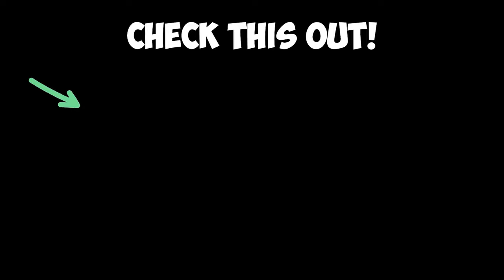The #1 BEST SMG After the Season 2.5 Update!! 🏆 (Warzone 3)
The Ram 9 is so underrated in Warzone right now. It has basically no recoil, amazing movement speed, and absolutely shreds people. I know a lot of people use the HRM but dude.. you have to try the Ram9. You'll be pleasantly surprised!

00:00 INTRO
00:12 Ram 9 Warzone Gameplay